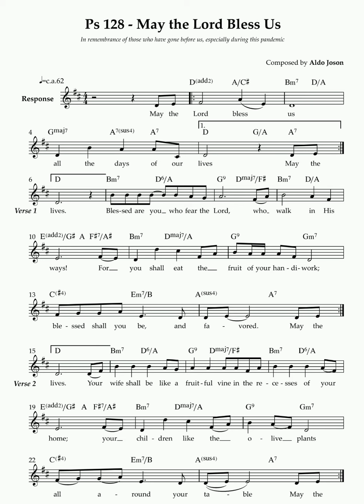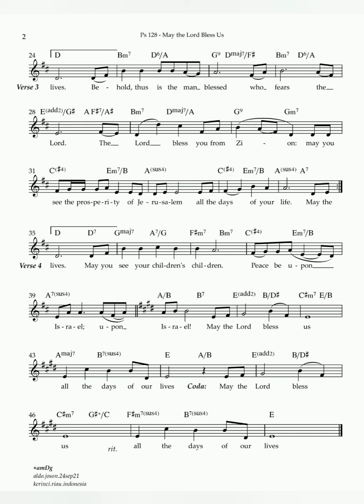MiNUS ONE| Psalm 128: MAY THE LORD BLESS US ALL THE DAYS OF OUR LIVES (Elliot Eustacio)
Pianist: Kim Dominik Sarmiento

R. (cf. 5)  May the Lord bless us all the days of our lives.

Blessed are you who fear the LORD,
    who walk in his ways!
For you shall eat the fruit of your handiwork;
    blessed shall you be, and favored.

R. May the Lord bless us all the days of our lives.

Your wife shall be like a fruitful vine
    in the recesses of your home;
your children like the olive plants
   all around your table.

Behold, thus is the man blessed
    who fears the LORD.
The LORD bless you from Zion:
    may you see the prosperity of Jerusalem

May you see your children's children.
    Peace be upon Israel! upon Israel!